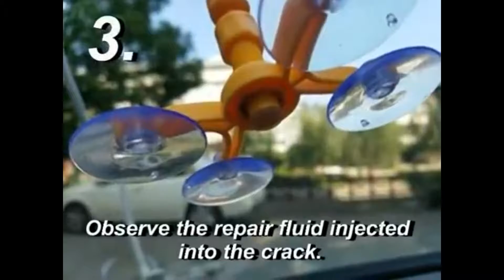windshield repair kit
You can deal with a crack as soon as it appears 👏
You can fix the crack in just 20 minutes
You can save yourself hundreds of dollars in the process 💰
You can keep both you and your passengers safe ⚔